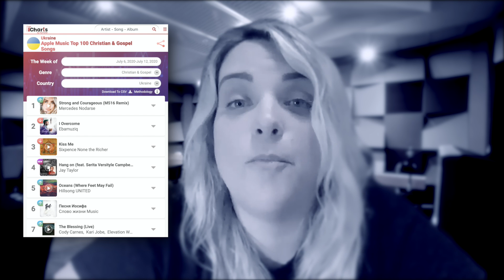The M516 Update - Episode 01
The M516 Update series provides updates on the music and happenings of Mercedes Nodarse.

In this episode we talk about the Strong and Courageous releases and announce the next single release - "I Want to Follow You" set to debut July 31, 2020 on all major music platforms worldwide.

I hope this video brought a little smile to your face and brightened up your day, even for a few.  Thanks for being a part of my family.  Love ❤️ Mercedes